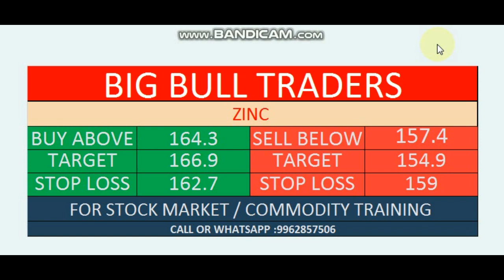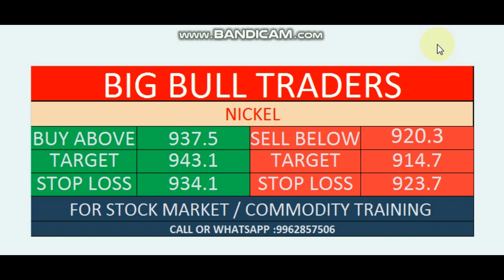27 May Comm Levels | Gold | Silver | Copper | Crudeoil | Nickel | Naturalgas | Lead | Zinc | Alumini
No 32, Alappakkam Main Road, Near AGS Theater, Maduravayol, Chennai

Interested Persons Can walk-in to our Branch